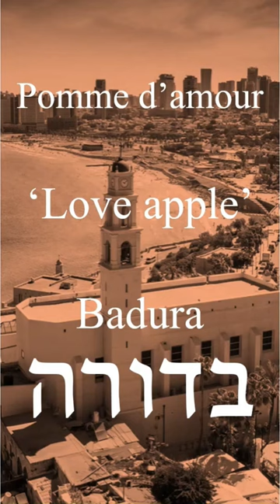Why Eliezer Ben-Yehuda HATED this word.